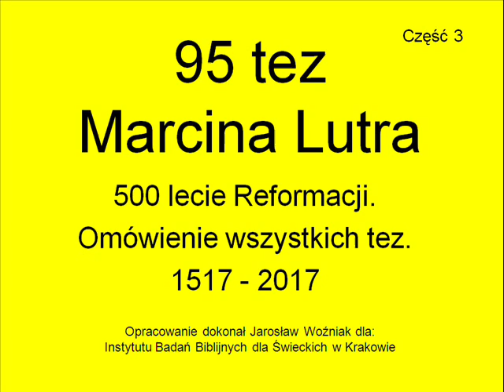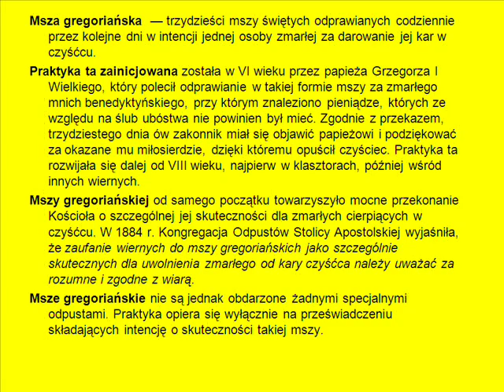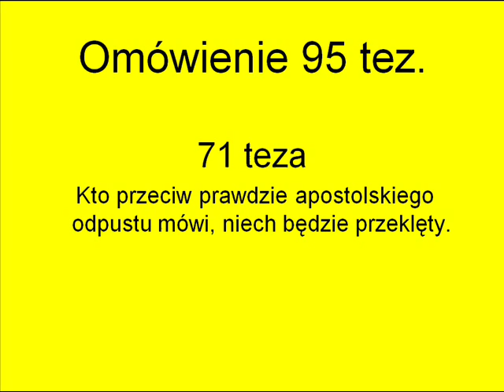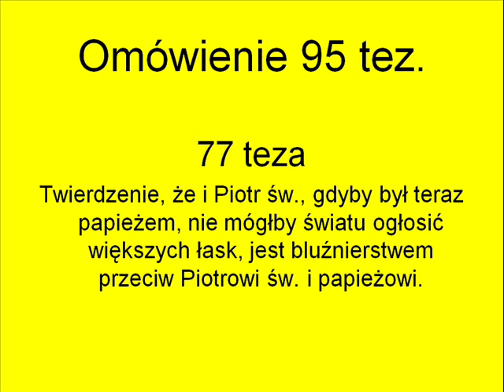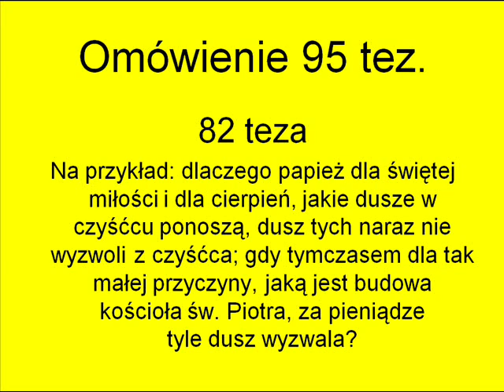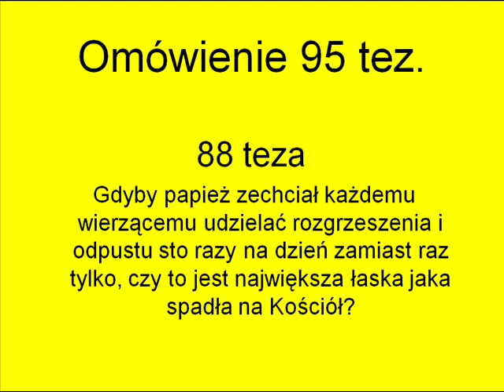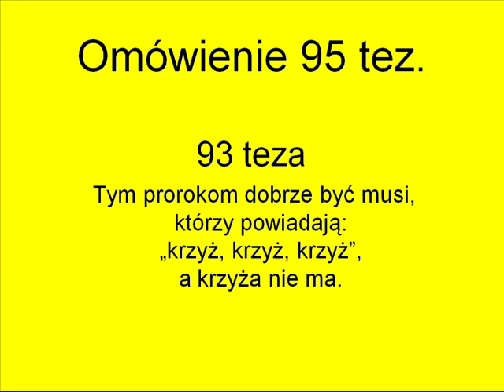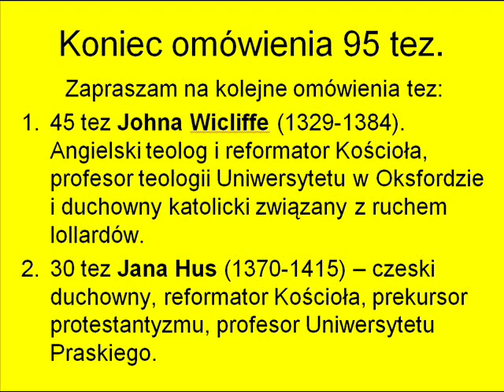95 Tez Marcina Lutra (tezy 62-95)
Swoje tezy Marcin Luter przybił do drzwi kościoła w Wittenberdzie. Najprawdopodobniej przesłał je także do kompetentnych dla rozstrzygania w tym sporze biskupów oraz swojego przełożonego zakonnego. Jego twierdzenia nie były wymierzone w papieża, ale w kaznodziejów odpustowych, którzy – zdaniem Lutra – w swoich kazaniach wyolbrzymiali znaczenie odpustów do tego stopnia, że zaprzeczali zdrowej nauce chrześcijańskiej. W dodatku jego wystąpienie nie było skierowane do prostego ludu, ale miało charakter zaproszenia do dysputy teologicznej. Niespodziewanie dla samego Lutra wkrótce stało się o nich głośno w całym ówczesnym świecie.
W związku z zaistniałą sytuacją papież Leon X postanowił przesłuchać Lutra. Dzięki interwencji protektora augustianina, elektora saskiego, który obawiał się o życie protegowanego, do przesłuchania nie doszło w Rzymie, a w Augsburgu, gdzie Luter stanął przed kardynałem Kajetanem. Dyskusja niewiele dała, gdyż Luter nie zgodził się na żądanie kardynała, by bezwarunkowo odwołał swoje poglądy. Dyskusja jednak coś dała, gdyż niebawem papież wydał nową bullę, w której ustalił naukę o odpustach i piętnował nadużycia.

Na dwór elektora saskiego przybył wówczas papieski dworzanin Karol Miltitz z zadaniem załagodzenia sporu. Najpierw ukrócił działalność dominikanina Tetzla, oskarżanego o największe nadużycia przy sprzedaży odpustów, a następnie udało mu się przekonać Lutra, by nie wdawał się w dalsze dysputy. Niestety, sprowokowany augustianin dał się wkrótce wciągnąć w nową dyskusję - z Janem Eckiem. Zaostrzył wtedy swe poglądy, twierdząc, że i sobór, i papież mogą się mylić, a nieomylna jest jedynie Biblia. Takie poglądy wystarczyły, by Eck przerwał dysputę i udał się do Rzymu, skąd przywiózł bullę, w której papież groził Lutrowi klątwą, jeśli ten nie odwoła swoich poglądów. W odpowiedzi Luter ogłosił swoje trzy, przygotowane już wcześniej pisma: O naprawie stanu chrześcijańskiego, O niewoli babilońskiej Kościoła, O wolności chrześcijanina, w których przeciwstawił się ostro papieskiej władzy oraz poddał krytyce wszelkie nauki i objawy życia kościelnego nie znajdujące potwierdzenia w Biblii. W końcu 10 grudnia 1520 roku w obecności licznych świadków na przedmieściach Wittenbergi spalił na stosie papieskie księgi prawnicze wraz z bullą, zrywając w ten sposób z Kościołem katolickim.